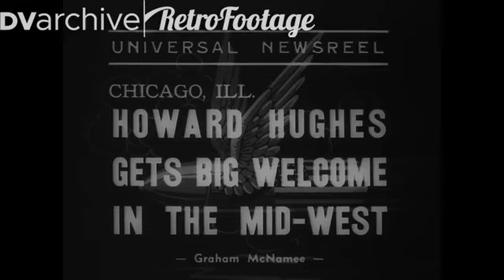1938 - Howard Hughes arrives in Chicago, Illinois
1938 - Howard Hughes arrives in Chicago, Illinois by plane, and is honored with a ticker-tape parade.

This editorial clip is fully licensable for use in your own productions for as low as $69.

RetroFootage.com provides a comprehensive archival stock footage library, offering public domain clips in sizes and formats that serve a range of needs and budgets. We have scoured every source of available historical footage in the world to find the highest quality transfers available. Whenever possible, we throughly process these clips to improve sound, eliminate grain and enhance color, amongst many other modifications. Footage from RetroFootage has appeared in movies, commercials, television productions, concert backdrops, and much more. We are continuously acquiring new content, so check back often to see what's new.

Content has been aggregated by delving deep into the National Archives, private historical film collections, educational films and old wacky drive-in cult cinema. We have sorted through warehouses filled with cans or film. Our goal is to provide the history of the world in the 20th and 21st centuries as well as the fun, strange and bizarre. Mostly editorial in nature, RetroFootage strives to improve the elements we find, through transfers from 16 and 35mm film, to enhancements like noise reduction, colorization, and grading. Our team of historical experts logs and creates specific metadata for each clip, making it easy for you to reference the collections. We also scour the archives of all major government agencies to hand pick the best of breaking news from institutions like NASA, CDC, NTSB and others.